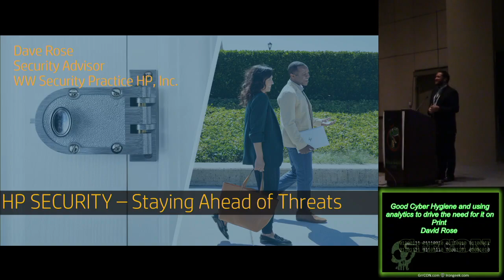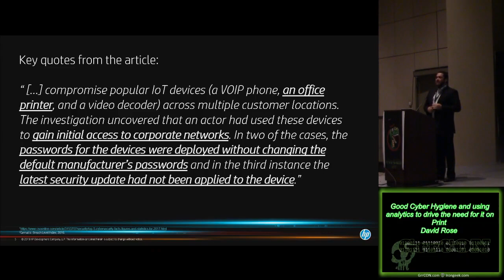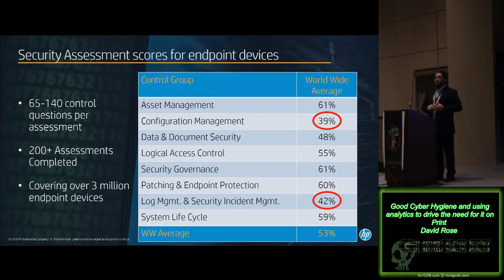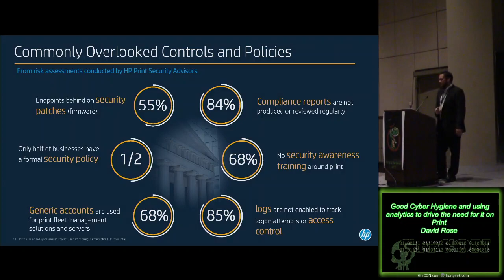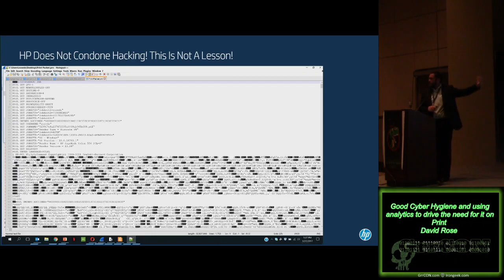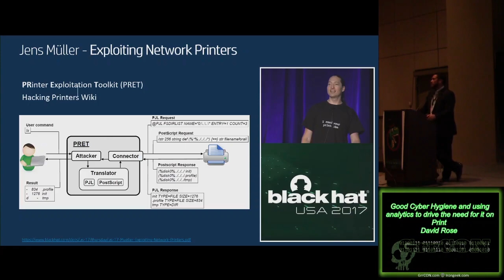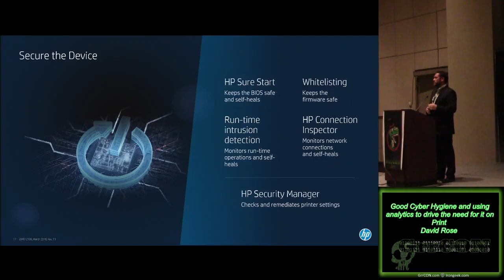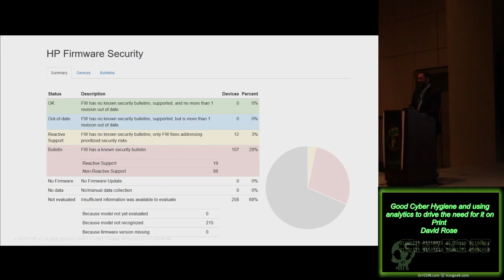GrrCON 2019 2 12 Good Cyber Hygiene and using analytics to drive the need for it on Print David Rose